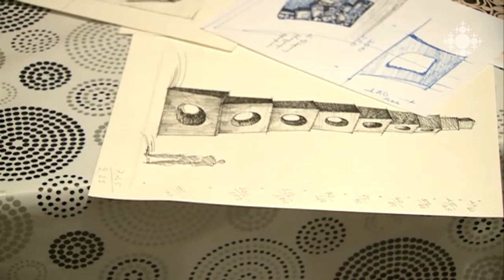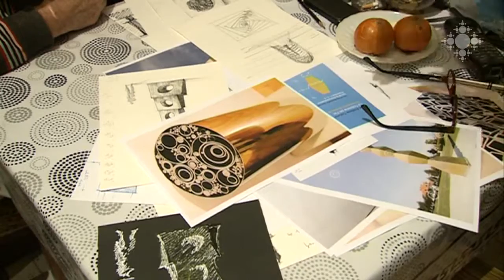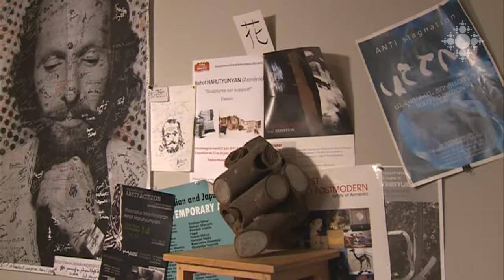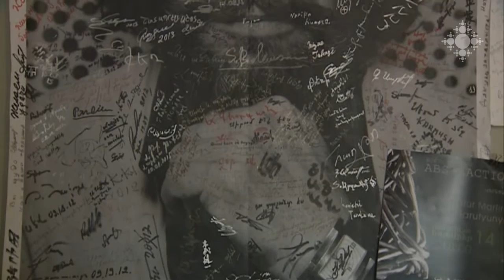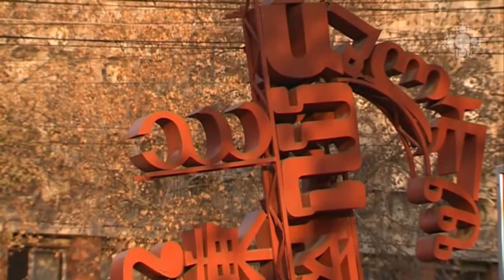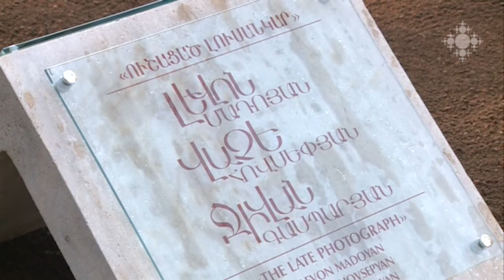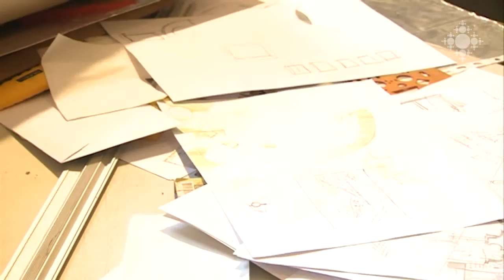Դավիթ Մինասյան, Աշոտ Հարությունյան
«Աշոտն իմ պապենական ընկերն է, ժառանգություն եմ ստացել հորիցս՝ Յուրա Մինասյանից: Նա Աշոտին դասավանդել է Թերլեմեզյանում»:
«Երկու ընկեր» հաղորդաշարում նկարիչ Դավիթ Մինասյանն ու քանդակագործ Աշոտ Հարությունյանն են:

Davit Minasyan, Ashot Harutyunyan
“Ashot is a friend of my grandfather, I “inherited” him from my father, Yura Minasyan, who has taught Ashot in Terlemezyan.” TV series “Two Friends” features painter Davit Minasyan and sculptor Ashot Harutyunyan.